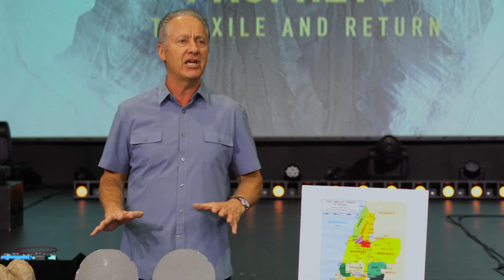The Old Testament in 15 Minutes!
God With Us | Old Testament Overview

Have you ever been confused about how the Old Testament all fits together? Are there so many patriarchs and prophets and kings and characters that it just doesn't seem to make sense? If you have fifteen minutes, Pastor Bob will help straighten everything out for you!